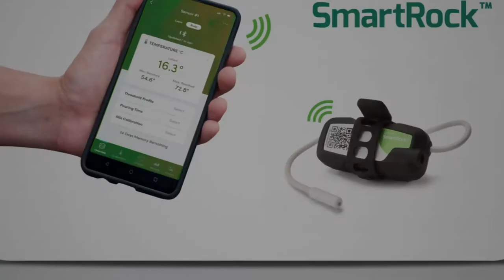Celebrating Giatec's 10th Anniversary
Here at Giatec, we are celebrating our 10th birthday by remembering the history of the company and thanking all of the customers, dealers, partners, and employees who have supported us over the years.